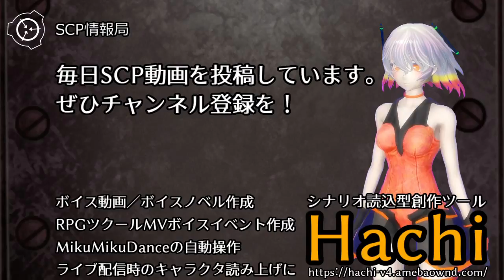【怪異107】SCP-1129-JP - フライング・アヒージョ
オブジェクトクラス: Safe
author: 29mo
Hachi4.0 シナリオ読込型VRoidビューワ HachiViewerPlus